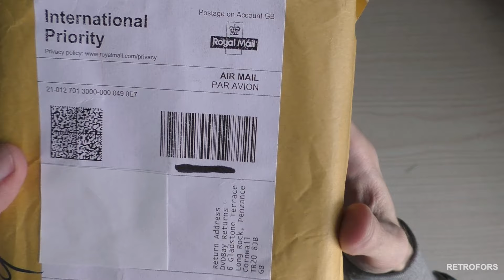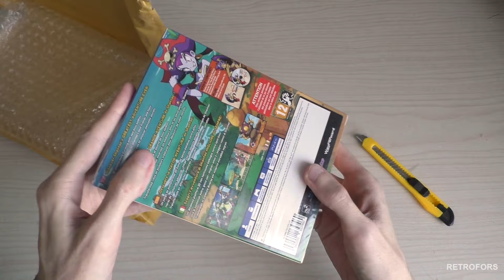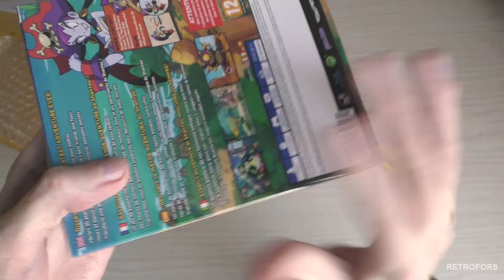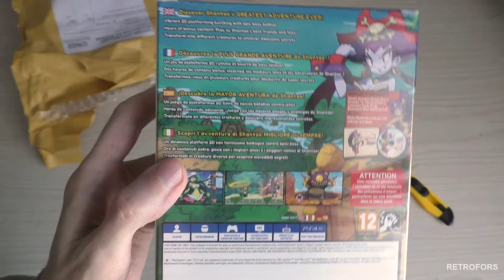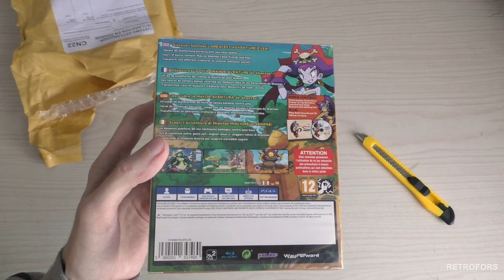Мой первый диск для PlayStation 4 - Shantae: Half-Genie Hero Ultimate Edition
Заказал диск с игрой для PlayStation 4 с Великобритании, игра называется Shantae: Half-Genie Hero Ultimate Edition.